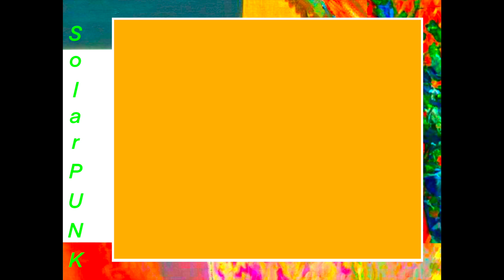MARTO - LUCIÉRNAGAS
Del disco "SOLARPUNK"